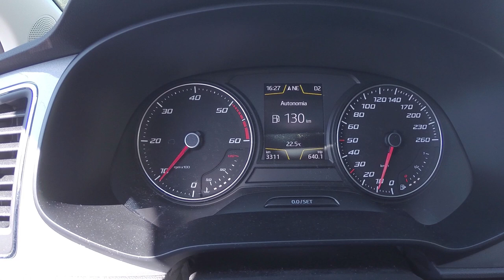Seat Leon FR 2.0 TDI 184cv [Review Portugal]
Ensaio do  Seat Leon FR TDI com 184 cavalos e caixa de velocidades DSG.

Tracção dianteira com grip e bom de conduzir. O Seat Leon FR é tudo aquilo que se possa pensar e muito mais.

[Viaturas novas até 25% mais baratas]